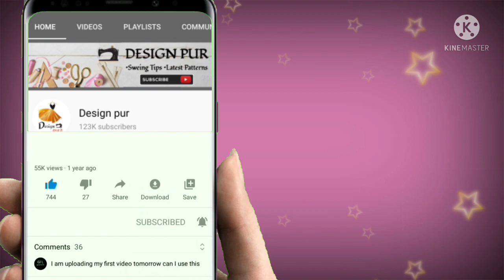New Model Blouse Sleeve Design Cutting and Stitching | New Blouse Sleeves Design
1. blouse design
2. blouse designs
3. new blouse designs
4. bridal blouse design
5. designer blouse
6. blouse design pattern
7. designer blouse design
8. blouse neck designs
9. designer blouses
10. blouse lace design
11. model blouse design
12. latest blouse design
13. blouse back design
14. blouse gala design
15. wedding blouse design
16. patch work blouse design
17. wedding design blouse
18. blouse back neck design
19. boat neck blouse designs
20. party wear blouse designs
21.blouse designs cutting and stitching
22. simple and easy blouse back neck design
23. paithani saree blouse design
24. silk saree blouse designs
25. Back neck blouse design
26. Back neck blouse design cutting and blouse
27.simple and easy method blouse design cutting and Stitching
28. Beautiful back neck blouse design
29. New latest back neck blouse design
30. sleeve blouse design cutting and Stitching
31. Beautiful sleeve blouse design
32. Gale ka blouse design
33. Latest Sleeve blouse design